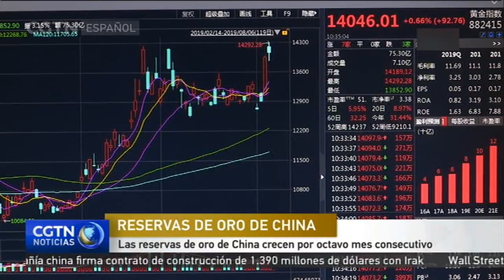Las reservas de oro de China crecen por octavo mes consecutivo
El banco central de China anunció el miércoles que las reservas de oro del país aumentaron por octavo mes consecutivo en julio. Las reservas de oro fueron de 62 millones 26 mil onzas en julio, con un valor de 88.880 millones de dólares. En comparación con junio, las reservas fueron de 320 mil onzas más, con un aumento de su valor de más de 1.600 millones de dólares. Como la mayor productora y principal consumidora de oro del mundo, las existencias de oro de China conforman un porcentaje pequeño de sus reservas de divisas totales. Las reservas de divisas de China fueron de 3,1 billones de dólares a finales de julio. Según el Consejo Mundial del Oro, las adquisiciones netas de oro por parte de los bancos centrales globales llegaron a 374,1 toneladas en el primer semestre, el mayor incremento neto registrado.